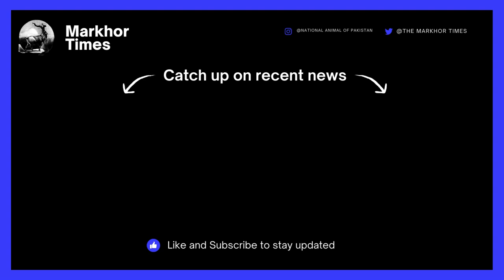PakSAT-mm1 a communication satellite